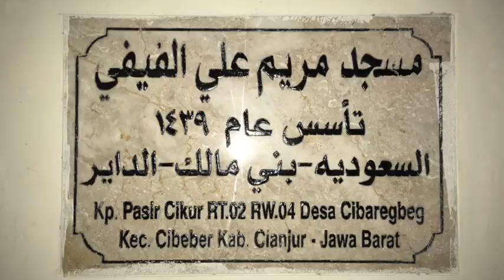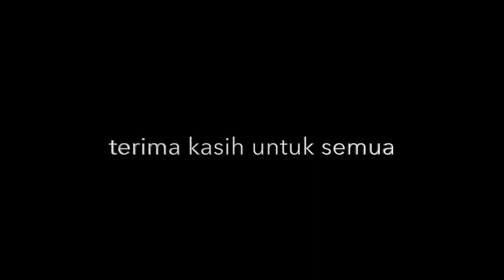Berangkat ke Cibeber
ini semacam resume perjalanan bersepeda dari cibucil sampai ke cibeber via puncak pinus dan ciranjang. di suatu hari liburan bersama teman-teman yang selalu siap disengat terik dan diterpa hujan kami membuka lipatan dan berangkat keluar. jika ada yang perlu disayangkan adalah betapa sedikit gambar yang sempat terekam tetapi lumayan. bagaimanapun kami bersyukur dan berterima kasih untuk semua.